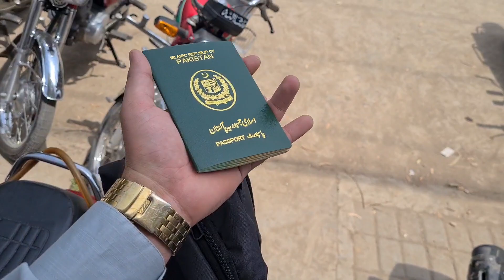Finally Passport bn k Agya | Vlog Pro Max.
In this vlog i showed My Journey to get Passport
My Ielts academy journey.
I am doing ielts in my free time.
I also showed my Garage construction which being built right now.
I showed my pet turtle which i find on Road My brother by the way found it.
He was a bit wounded and was hit by a bike or Car so i rescued him and gave him a shelter in my house.
I also showed that how i travell from 1 city to another on My bike.
My bike ride adventure
I will make a proper Video On Ielts Aswell So if you're curious about doing or learning Ielts So make sure to subscribe because many other educational and entertainmenting vidoes are coming Soon.